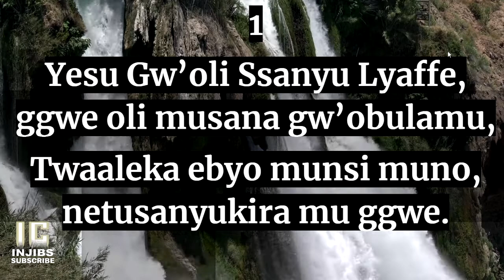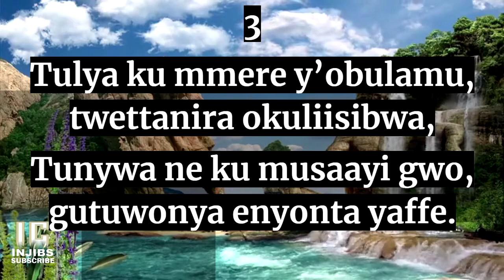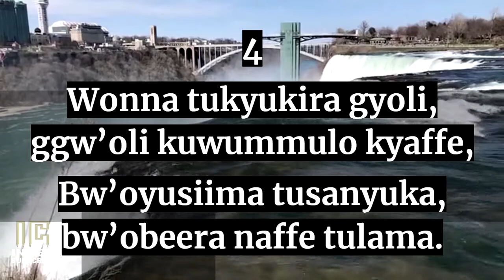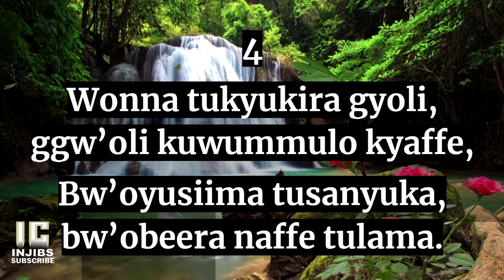Luganda Anglican Hymns - YESU GWOLI SSANYU LYAFFE (174) Choir Hymns With Lyrics -Namirembe Cathedral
1
Yesu Gw’oli Ssanyu Lyaffe, ggwe oli musana gw’obulamu,
Twaaleka ebyo munsi muno, netusanyukira mu ggwe.
2
Mazima go gabeerera, Olokola abakwesiga,
Abakunonya beesiima, abakulaba bakkuta.
3
Tulya ku mmere y’obulamu, twettanira okuliisibwa,
Tunywa ne ku musaayi gwo, gutuwonya enyonta yaffe.
4
Wonna tukyukira gyoli, ggw’oli kuwummulo kyaffe,
Bw’oyusiima tusanyuka, bw’obeera naffe tulama.
5
Jjangu otubesebese ffe, tuleme okubulubuuta,
Goba ekizikiza kyensi, otwakize amaaso go.